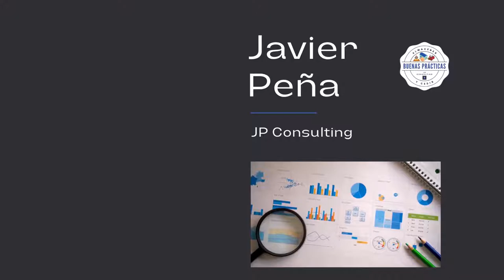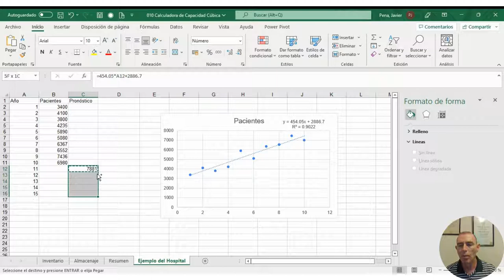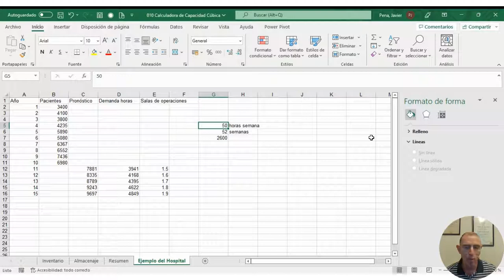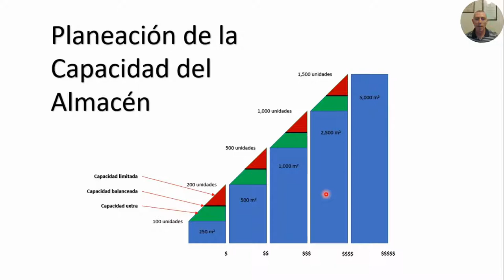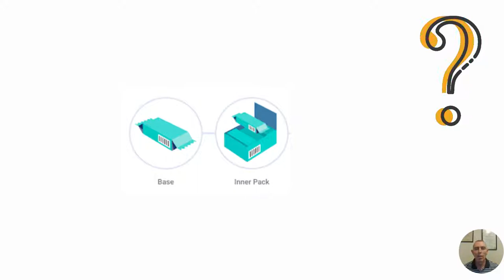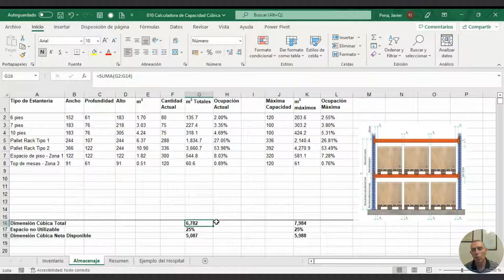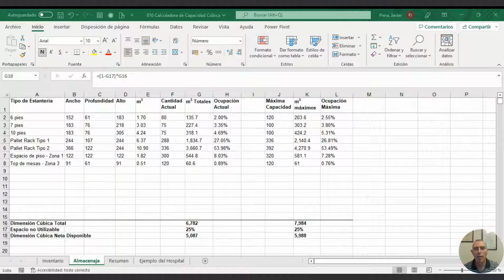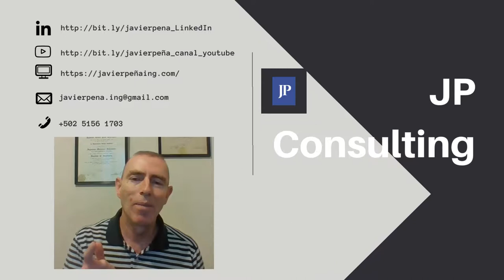LA CAPACIDAD DE UTILIZACIÓN DEL ALMACÉN - KPIs LOGÍSTICA Y CAENA DE SUMINISTRO 010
En muchas empresas hay una delgada línea entre las ganancias y las pérdidas. Un pequeño margen de producción puede hacer que una empresa obtenga una gran ganancia o termine con una pérdida significativa.

Las decisiones comerciales de recursos son cruciales para acertar con el éxito de la compañia. Las empresas tienen recursos limitados para sus proyectos y, por lo tanto, es importante que estos recursos se utilicen de la manera más eficiente posible.

La demanda es otro factor que afecta el éxito de una empresa. En ciertas temporadas, una empresa puede tener una mayor demanda de sus productos — y en otras temporadas la demanda puede ser menor.

La estrategia que utilizan las empresas para asegurarse de tener la combinación adecuada de recursos para satisfacer sus necesidades actuales y futuras se denomina gestión de la capacidad.

En este video te hablaré en la gestión de la capacidad de utilización del espacio de almacenaje, por qué es importante, cómo pueden gestionarla las empresas y realizaremos un análisis básico que después puedes trasladar a una aplicación programada o implementar un sistema de gestión del almacén.

Imágenes y videos creative commons de:

Artem Podrez, Get Lost Mike, harabe 1001, Ivan Samkov, Karolina Grabowska, Md Amir Umar, Pablo Cordero, Paul Cruz, Prakash Chavda,
Tima Miroshnichenko  en Pexels

Farm Equipment, PCE Instruments UK en Youtube

vectorjuice en freepik

pngwing, Wallpaper Flare